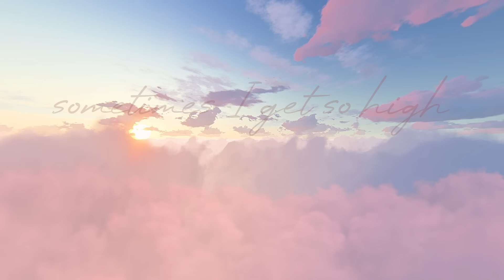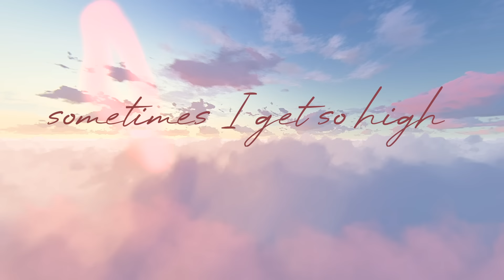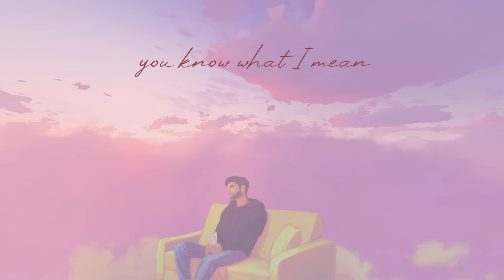The Unlikely Candidates - High Low (Lyric Video)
Created By: Sarah Rose Reicher
Time Lapse / High Low art by: Nashid Chroma